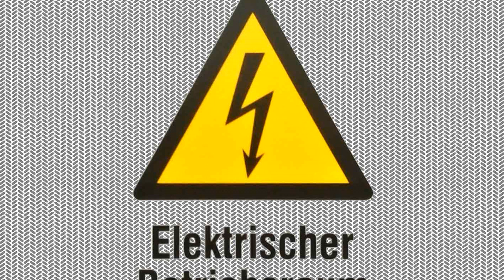Itsensäsyöjät - Space-age elevator jazz [Creative Commons Music] 🔴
[Song attributes]
Bit Rate: 256000
Genres: Electronic, Minimal Electronic

[Album Description]:  Debut release of Finnish minimal electronic moniker Itsensäsyöjät (stands for 'self-eaters'). Sole member Marko-V has done noise, musique concrete & dark ambient under different monikers such as Salakapakka Sound System & Hazarda Bruo Sonsistemo.

[Album Attributes]
Length: 00:23:19